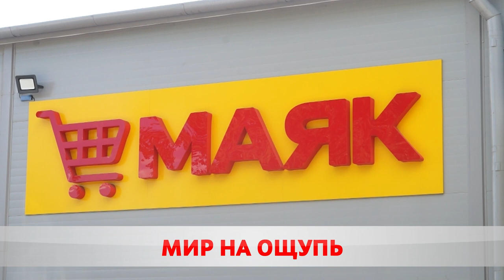Мир на ощупь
В Белорусское товарищество инвалидов по зрению с жалобами на брошенные тележки только за 4 месяца обратились 30 горожан. Несмотря на то, что в стране создаются все условия для слабовидящих − тактильные подсказки, звуковые светофоры и говорящие гаджеты, часто мы даже не догадываемся, каких усилий для них может стоить обычный поход в магазин. Так каким видят мир незрячие люди?